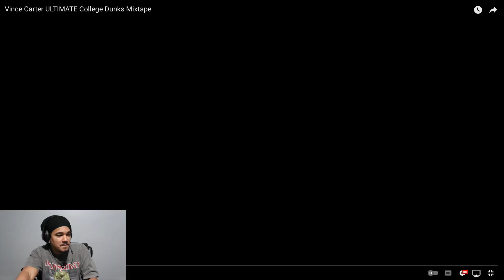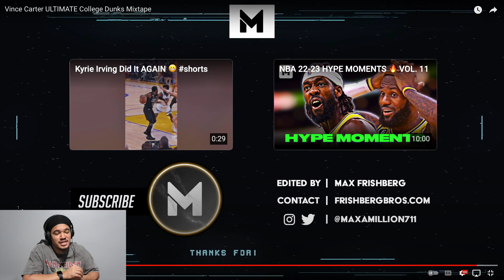Most VICIOUS Dunker In NCAA History? Vince Carter ULTIMATE College Dunks Mixtape